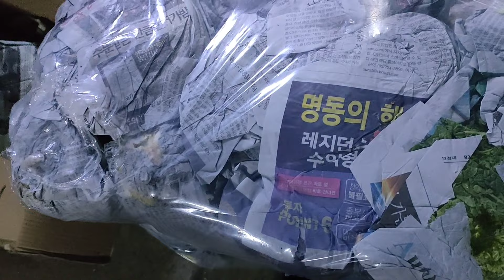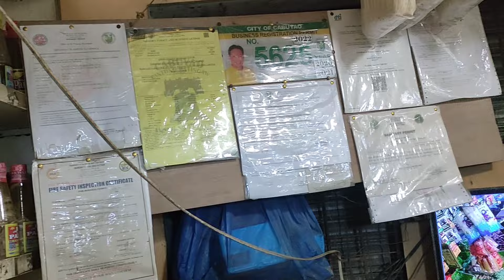April 7,2022- Latest price ng mga Gulay sa